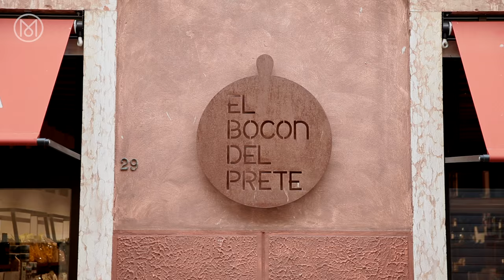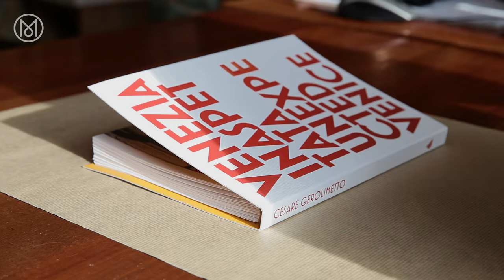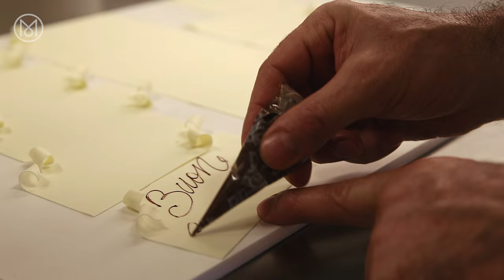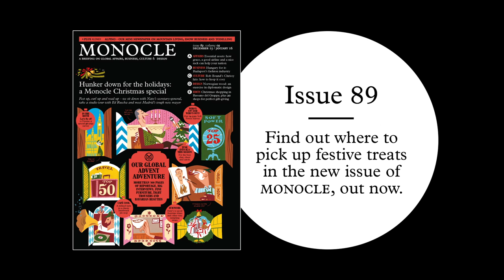Christmas shopping in Bassano del Grappa, Italy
Monocle films indulges in a spot of festive retail in an idyllic Italian city. Join us for the best in fashion, books, sweets and more. To discover more about Monocle magazine head